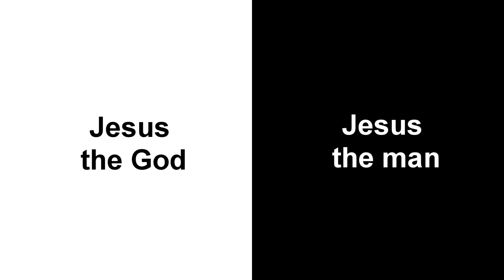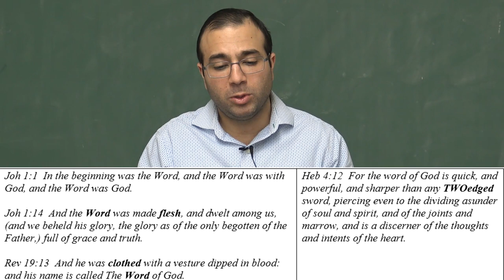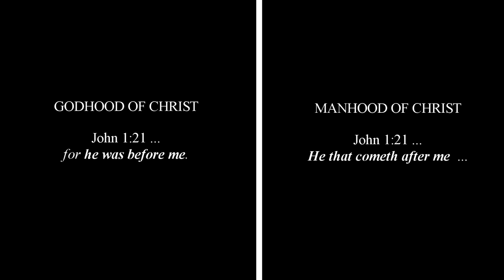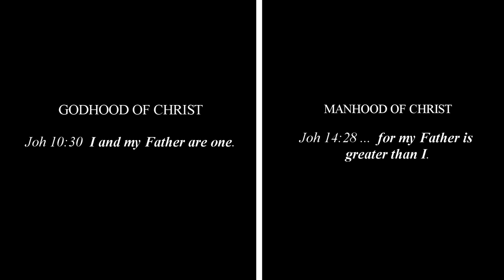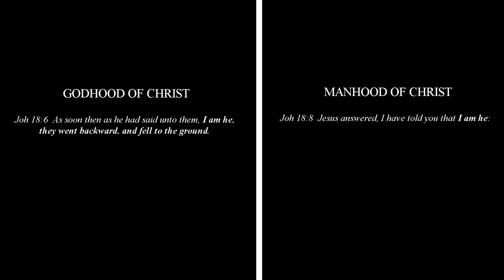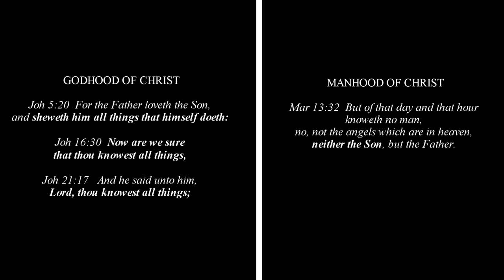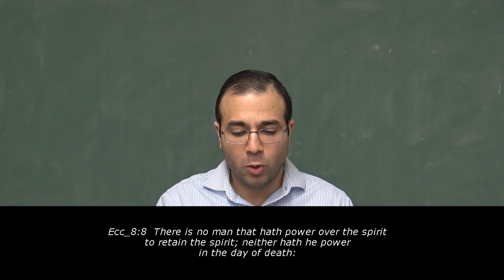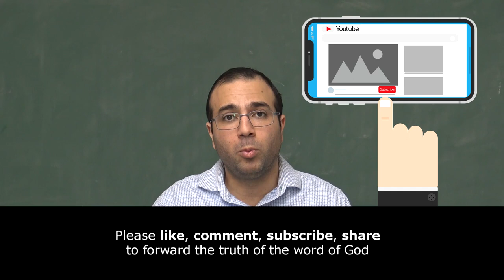Is Jesus Christ God, or man?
Have you ever wondered, or been asked: how could Jesus be God given that he died, he hungered and thirsted, and he said "my Father is greater than I"? Is Jesus Christ God or man? We present repeated Biblical cases where Jesus Christ is both God and man.